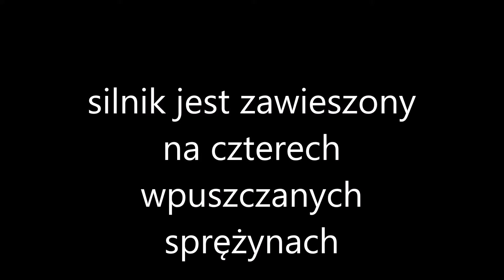jak szybo zrobić masło - Przewaga dzięki Technice.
Zdrowe (bo swoje na razie ze sklepowej śmietany) masło domowe, jedno popołudnie Majsterkowania w sobotnie  popołudnie i mamy z z niepotrzebnych gratów, urządzenie do robienia masła i nie tylko.